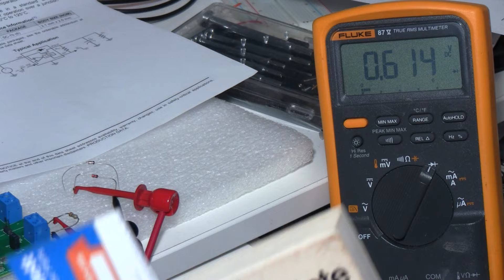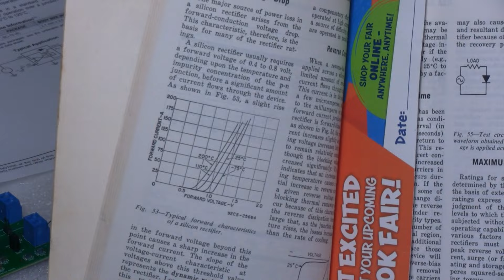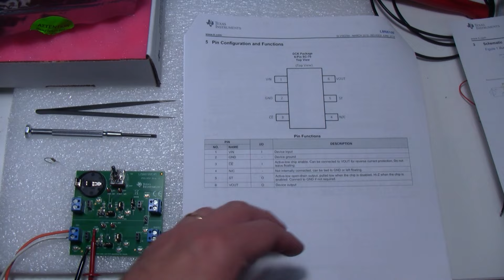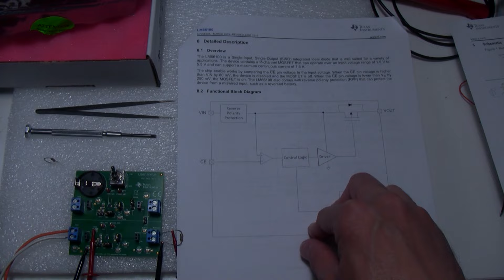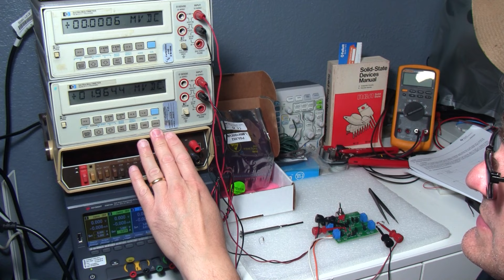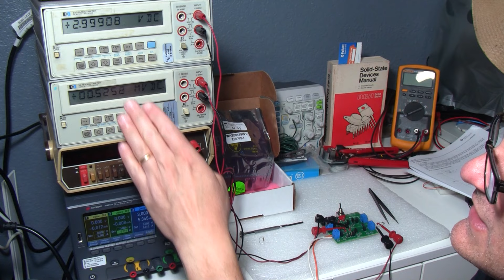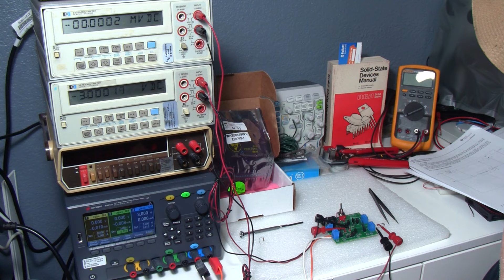Vbe 194: O diodo mágico!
Neste vídeo eu mostro um componente bastante inusitado: um diodo ideal da Texas Instruments para aplicações alimentadas a bateria.

LM66100: 1.5-V to 5.5-V, 1.5-A, 0.5-µA IQ ideal diode with integrated FET